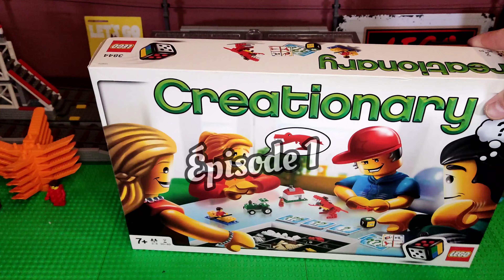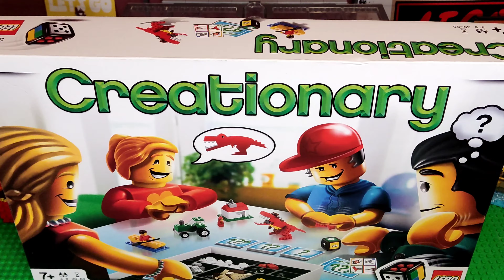Mercredi Lego Creationary Épisode 4 Le Retour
Salut, les amis de la brique, Mercredi Lego Creationary Épisode 4, c'est pas fini ... 😀

Dites-moi dans les commentaires à quoi vous pensez ?

Si vous avez aimé la vidéo, n’hésitez pas à me laisser un petit like et un commentaire pour avoir votre avis, car il m’intéresse beaucoup pour améliorer la chaîne etc ...
Vous pouvez me suivre sur Facebook Instagram